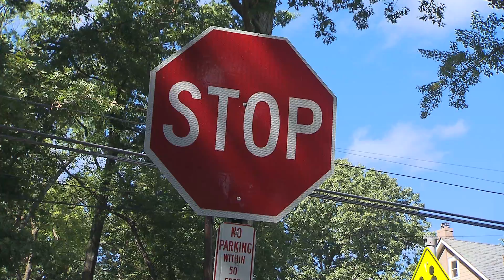Street Signs Missing, Ridgewood, NJ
Julie Parise took her crew to Ridgewood, NJ to track down the case of the missing street signs -- confusing drivers and joggers trying to navigate the neighborhoods!